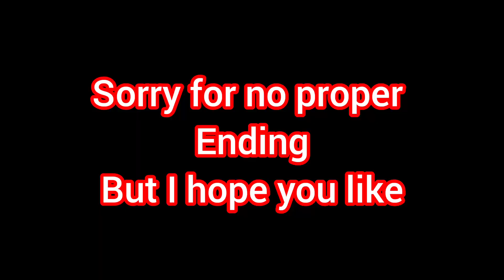Let's Visit Acme Medical Center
Welcome to our exciting and adventurous family vlog! Join us as we embark on a day filled with thrilling activities and create unforgettable memories together. From hiking in scenic trails to ziplining through treetops and enjoying the excitement of an amusement park, our vlog is packed with laughter, excitement, and genuine family fun!

In our vlog, you'll meet our lively and energetic kids, our daring parents, and our trusty vlogging camera ready to capture every moment. Together, we'll make this day truly memorable.

As we hit the road, our contagious excitement will captivate you. We'll share our anticipation and plans for the day, creating a sense of anticipation for what lies ahead. You'll experience the thrill of hiking as we trek through stunning landscapes, with our camera showcasing the beauty of nature and our family's joyful expressions. We'll also share interesting facts, stories, and engage with our viewers, making them feel like they're right there with us.

For some comedy skits to lighten the mood, check out:

We appreciate your support and hope you enjoy our vlogs.
visit to acme medical center
antelope valley medical center,
mericlone des Moines medical center,
sty Luke's medical center college of medicine
clinical care medical centers
Taliban violence in Afghanistan
Hakeem Muhammad Yasin
al gorily medical center
Hakeem hafiz Muhammad Yasin
pip analysis in Hindi
pip analysis in English
Taliban violence in afghan
Taliban to rule Afghanistan
Taliban in Afghanistan
,Taj dare haram ya Mohammed
moving to Canada